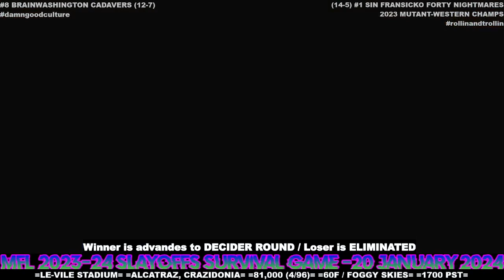MFL 2023 24 Slayoffs Survival Round Game Brainwashington Cadavers @ Sin Fransicko Forty Nightmares